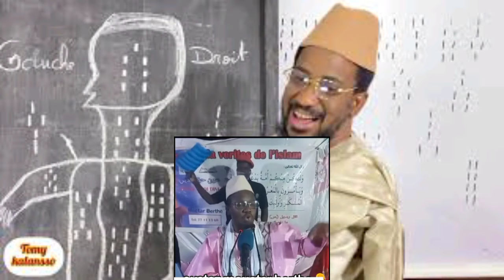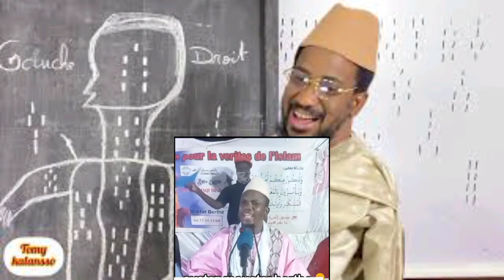Mouctare Berthé vs Tomy Karamogo